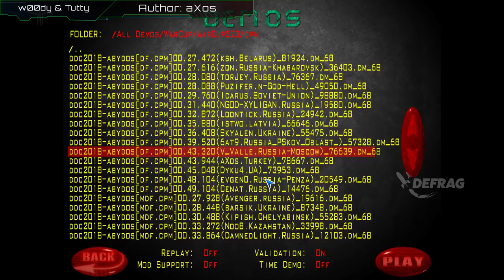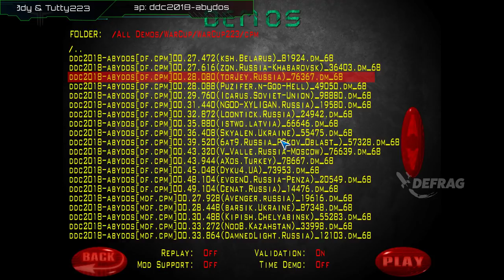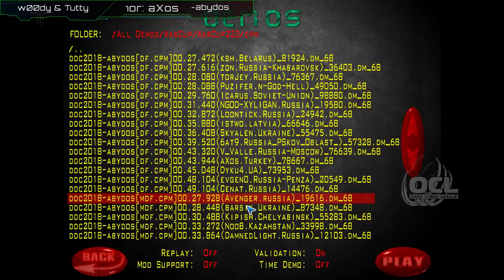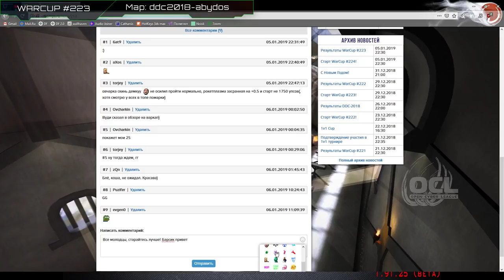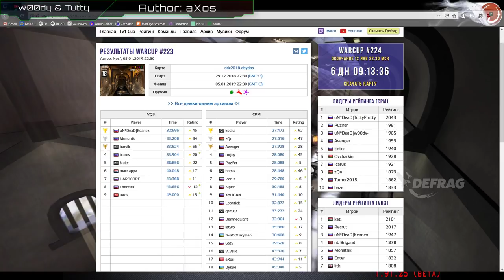Обзор WarCup #223 | Map ddc2018-abydos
SOCIAL

INFO